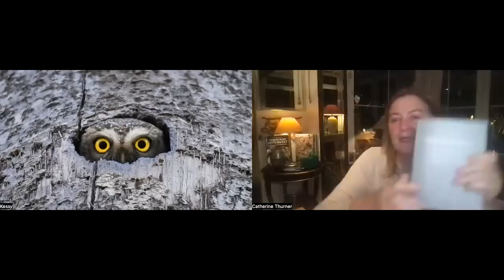Die versteinerte Weiblichkeit | Kessy und Catherine 24.11.22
Catherine Thurner
Alle Sendungen mit Catherine Thurner findest du in Telegram.
Andere Kanäle (bitte speichern!):
Wichtig!: DOWNLOAD & REUPLOAD meiner Videos ist ausdrücklich ERWÜNSCHT!
Meine Arbeit soll überall kostenlos zu finden sein.
Ich freue mich aber natürlich über jede (auch kleine) Unterstützung!
Per Post: Fischbachstrasse 58a, A-5020 Salzburg
Per Banküberweisung  Schweiz: Credit Suisse Zürich: Thurner Institut für schöpferische Lebensgestaltung IBAN: CH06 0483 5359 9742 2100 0
►per Banküberweisung Österreich: IBAN: AT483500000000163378 BIC:  RVSAAT2S